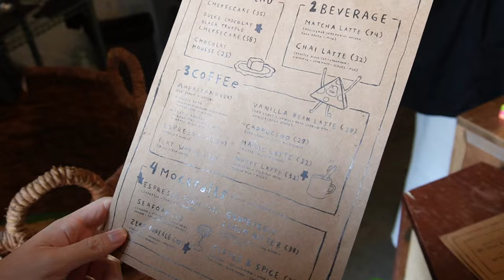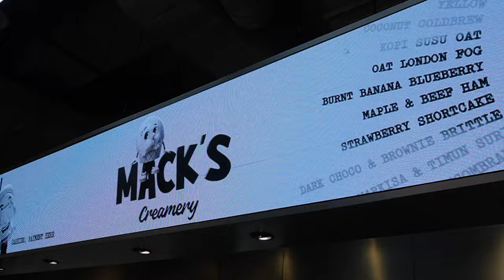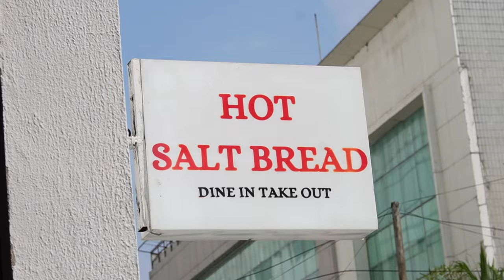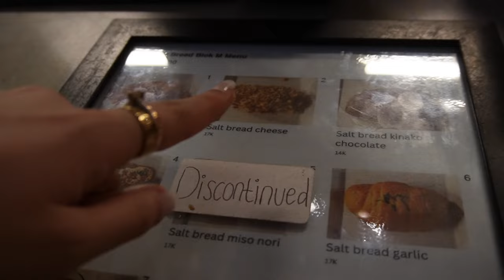TRYING ALL FAMOUS DESSERTS IN BLOK M!!! *sweet tooth*